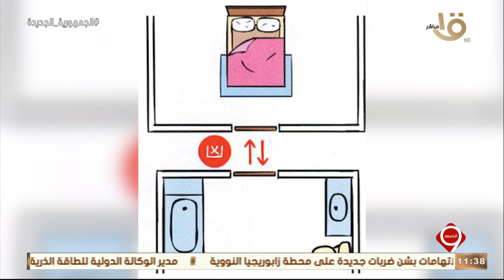التاسعة | تنسيق المرحلة الأولى - اللهجة المصرية - تعالوا نعرف مصر - سكان مصر - محاربة السرطان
التاسعة | تنسيق المرحلة الأولى - اللهجة المصرية - تعالوا نعرف مصر - سكان مصر - محاربة السرطان.. الحلقة الكاملة 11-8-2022